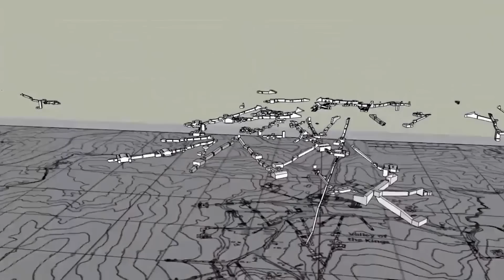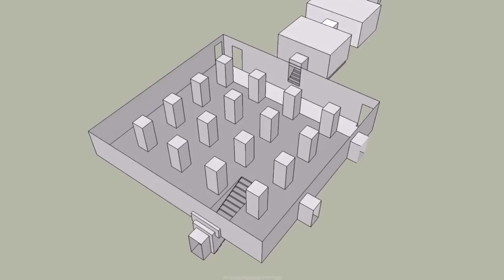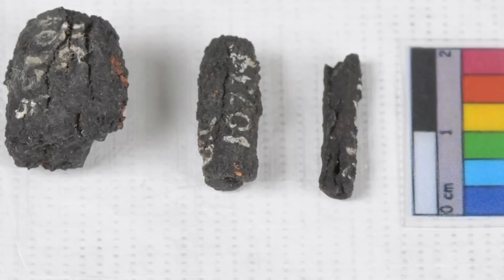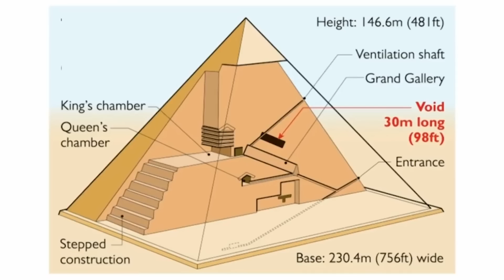Scientists Were Shocked to Find These Secret Hidden Chambers in the Sphinx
Did you know that out of over 200 pharaohs to rule Egypt, only about half have so far been found? But that doesn’t mean we aren’t looking, and we’re discovering some incredible and strange things all the time in this beautiful country. From a screaming mummy to meteorite jewelry, here are 20 strangest discoveries in Egypt.